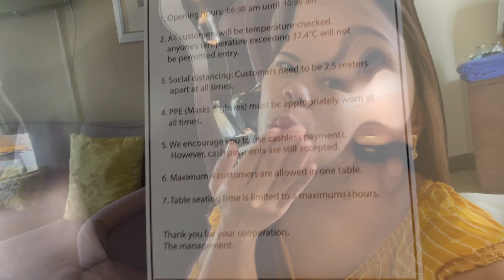STAYCATION PART 2 INTERCONTINENTAL HOTEL IN ABU DHABI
HEY GUYS PLANNING TO VISIT IN ABU DHABI THIS IS PERFECT FOR STAYCATION SUPER GANDA NG AMBIANCE TALAGANG MAKAKAPAG RELAX KA! HOPE YOU ENJOY MY SIMPLE STAYCATION IN INTERCONTIINENTAL HOTEL.
PLEASE OBSERVE SOCIAL DISTANCE FOR YOUR SAFETY AND DONT FORGET TO WEAR MASK KEEP SAFE EVERYONE
ABU DHABI
FB  KAKANGSHIESSHIEVAH
IG KAKANGSHIESSHIEVAH
TIKTOK SHIEVAHGALLORA